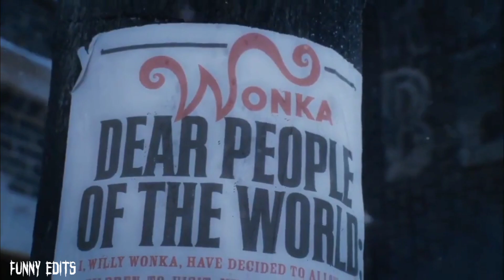if Charlie and the Chocolate factory was a horror movie..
well I tried...